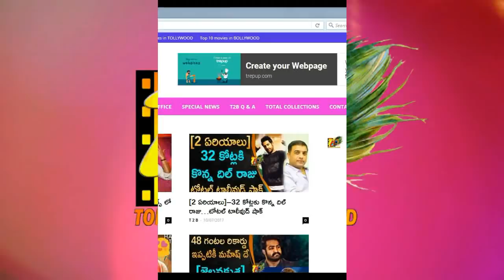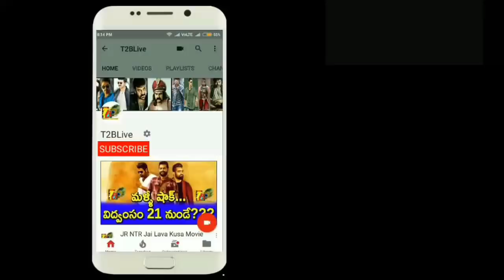తొలిప్రేమ బాక్స్ ఆఫీస్ ఓపెనింగ్…ULTIMATE OPENINGS || TholiPrema Box office Opening || Varun Tej